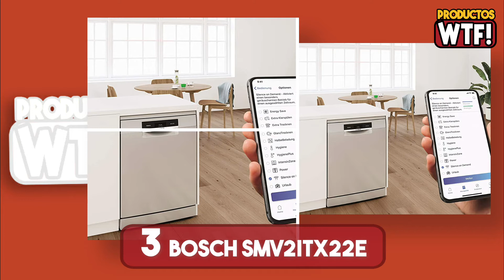DESCUBRE el Mejor Lavavajillas Calidad Precio ▶Amazon.es 2022◀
▼CONOCE los Mejores Lavavajillas Calidad Precio en Amazon🤑

5.- 00:29 Lavavajillas Indesit DSIE 2B10:

4.- 01:29 Lavavajillas Klarstein Amazonia 6:

3.- 02:29 Lavavajillas Bosch SMV2ITX22E:

2.- 03:29 Lavavajillas BEKO DFN05321W:

1.- 04:29 Lavavajillas Candy CDCP 6S: